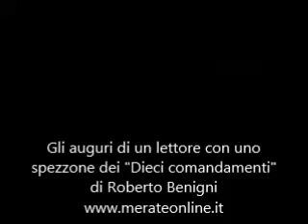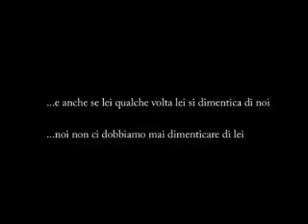La felicità di Roberto Benigni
Gli auguri per la fine del 2014 e l'inizio del 2015 da un lettore, con uno spezzone tratto dai "Dieci comandamenti", interpretati da Roberto Benigni